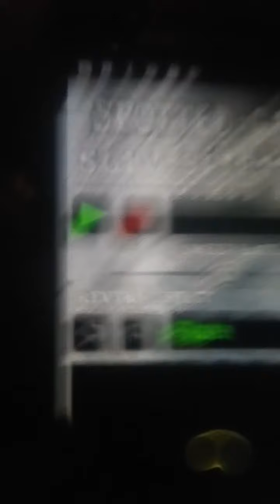The embayments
Iots of.   words